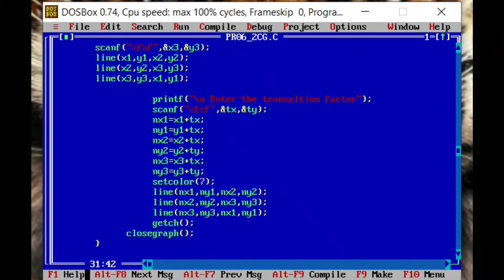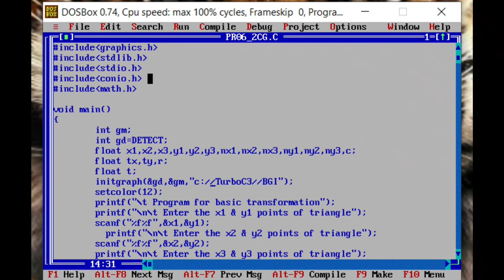How to write a program to 2D Transformation . (Translation )|| computer graphic || program code .